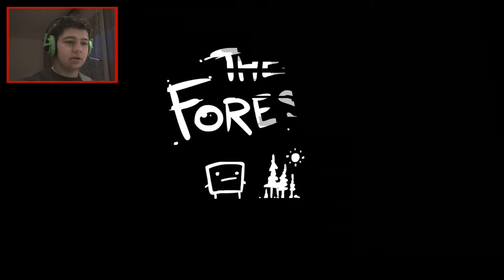So Much Blood And Tears! - Super Meat Boy: Episode 1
I got the game "Super Meat Boy" that is suposed to be really difficult so I am gonna play it with you guys to show you m skills (I have none).

Dueling Network: 7KeysChallenger
DevPro: 7KeyChallenger